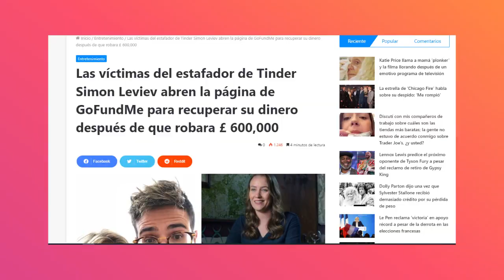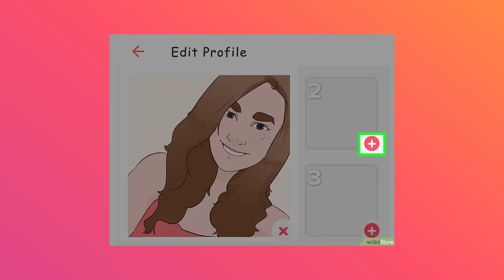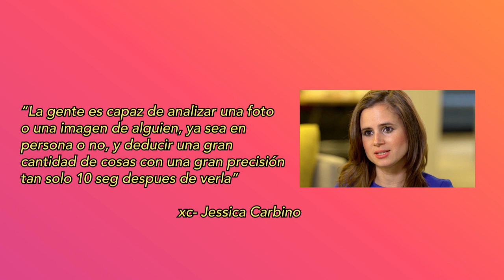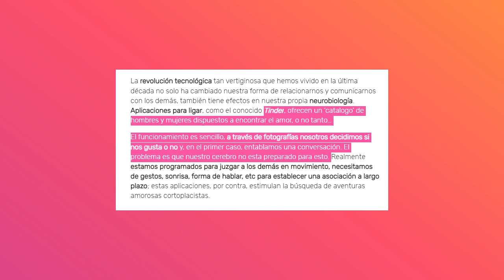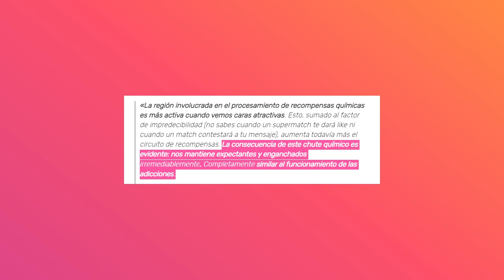Como usar TINDER, la verdad de como funciona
Hola amigos, hoy los llevo en una aventura por la nueva maravilla de las citas TINDER. Por que es un éxito, la psicología detrás y la verdad es que no estamos listos para usarlo